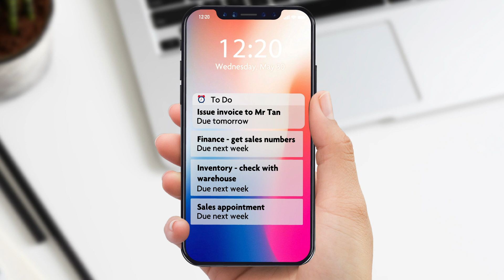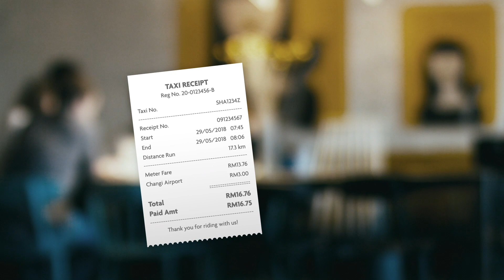UOB SmartBusiness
Transform your business, maximise your potential.

Digitise and transform your business and administration process with UOB SmartBusiness. Get access to accounting, human resource and business management tools, including direct bank feeds from your UOB Current Account.